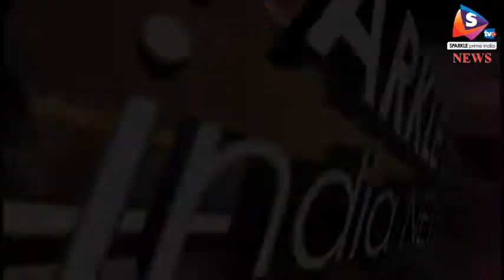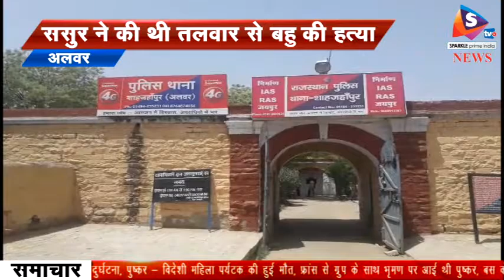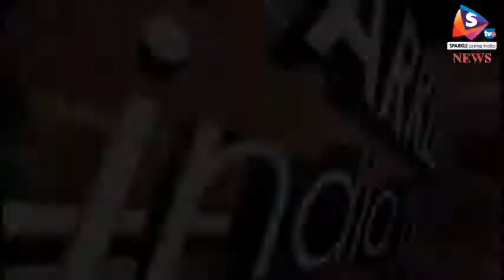बहु की हत्या करने वाला ससुर हुआ गिरफ्तार, ससुर ने की थी तलवार से बहु की हत्या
महिलाओ के लिए नोकरी करना राजपूत समाज मे आन बान ओर शान के खिलाफ मानने वाले एक सनकी ताया ससुर ने बहु को सरे आम  बाजार में तलवार से गर्दन काट  फिल्मी स्टाइल में मौत के घाट उतार दिया। मामला अलवर जिले के शाहजहाँपुर का है जहाँ फेक्टरी में  काम पर जा रही महिला की  ताया ससुर ने तलवार से गर्दन काट दी और कई जगह ताबड़ तोड़ वॉर किये जिससे महिला की मौके पर ही मौत हो गयी हमले के बाद आरोपी ताया ससुर  मौके से फरार हो गया ,हालांकि पुलिस उसे बाद में ग्रिफ्तार कर लिया।
 34 वर्षीय मृतका उषा अपने परिवार के पालन पोषण के लिए किसी फेक्ट्री में काम करती थी ,राजपूत समाज मे में होने के चलते परिवार के एक सनकी बुजुर्ग ताया ससुर मामराज को उषा का नॉकरी करना पसंद नही था इसके चलते डयूटी पर जा रही उषा को उसने सरेआम तलवार के गर्दन काट कर हत्या कर दी और  मौके से फरार हो गया,जिससे महिला उषा देवी की मौके पर मौत हो गई। सुबह जब महिला घर से फेक्टरी के लिए निकली तभी खाटू श्याम मंदिर के समीप पहले से घात लगाए बैठे मामराज ने उसके आते ही उस पर तलवार से हमला कर दिया , उसकी गर्दन पर तलवार से हमला किया साथ ही शरीर पर कई जगह वॉर किये उसके बाद वह तलवार लहराता हुआ खेतो से भाग निकला,इसके बाद मौके पर लोगो की भीड़ जमा हो गई ओर शाहजहाँपुर थाना पुलिस मौके पर पहुँची ओर शव को शाहजहाँपुर के सामुदायिक स्वास्थ्य केंद्र की मोर्चरी में रखवा दिया है। मृतका के परिजनों को सूचना दी गई । मृतका की पहचान उषा 32 वर्ष पत्नी मुकेश राजपूत के रूप में हुई है।  मृतका फेक्ट्री में काम करती है जबकि उसका पति सेंटरिंग का काम करता है। महगाई के दौर में घर का खर्च दोनो पति पत्नी मेहनत मजदूरी कर चला रहै थे। लेकिन सनकी दकियानूस सोच ने एक हंसते खेलते परिवार को उजाड़ दिया है।
 पड़ोसी गजेंद्र सिंह ने बताया कि महिला के परिवार की आर्थिक हालत ठीक नही थी। उसके दो बच्चे है उनको पढ़ाने लिखने के लिए पति पत्नी दोनों काम पर जाते थे। जो उसको पसन्द नही था। पूर्व में भी एक स्कूल में जाति थी तब भी उसने झगड़ा किया था जिससे महिला को नॉकरी छोड़नी पड़ी। अब ये फेक्ट्री में काम करने लगी थी। इस पर भी  वह झगड़ा करता था ,आरोपी मामराज खुद अपनी सारी जमीन और संपत्ति बेच चुका था
 पुलिस ने आरोपी मामराज को ग्रिफ्तार कर लिया है एसएचओ सुरेंद्र मलिक ने घटना के तुरंत बाद पुलिस की पांच टीमें बनाकर आरोपी को काली पहाड़ी के पास ग्रिफ्तार किया गया